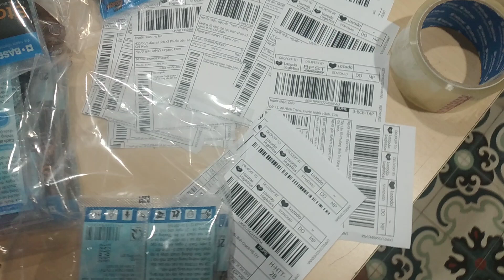Thuốc diệt chuột Storm 28.02.23